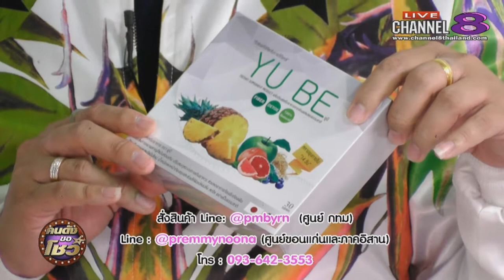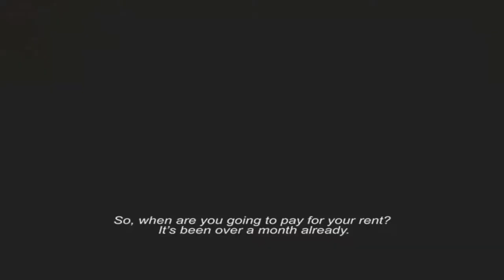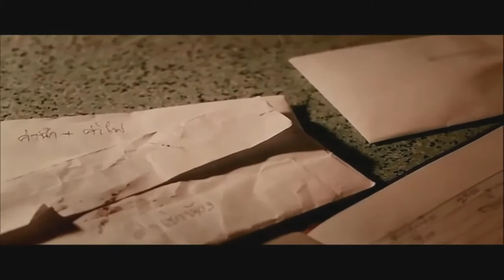Channel8Thailand : คนดังขอโชว์ 18-09-60